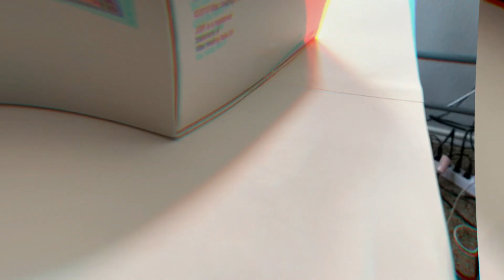BEST BUY HAUL UNBOXING/Franco Columbu Memorial Workout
YOUTUBE! thanks for reading my description. This is my second video, and I completed a stock intro AND outro for you guys! Tell your grandparents that Ethanol is coming back.

MUSIC